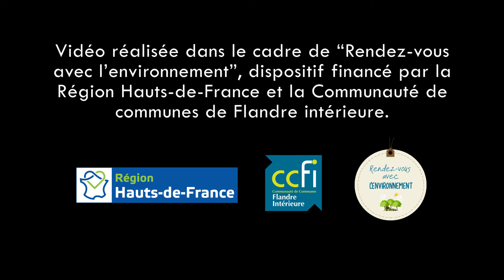Une vidéo fruitée !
Partez à la découverte de quelques espèces et de leurs fruits avec Nathan, éducateur nature au Conservatoire botanique national de Bailleul !

Pour vos plantations, privilégiez des végétaux locaux sous la marque Végétal local® ou tournez-vous vers l'opération Plantons le décor.